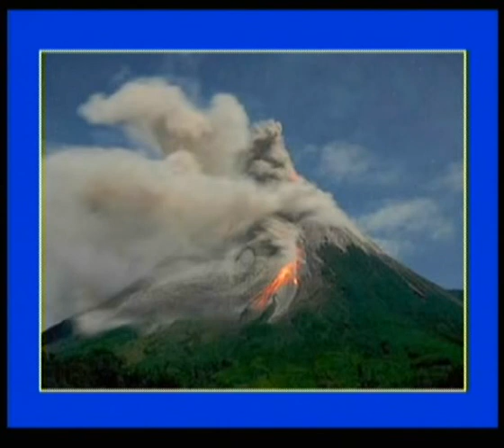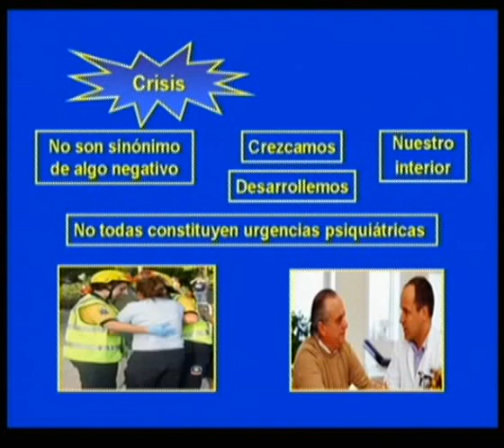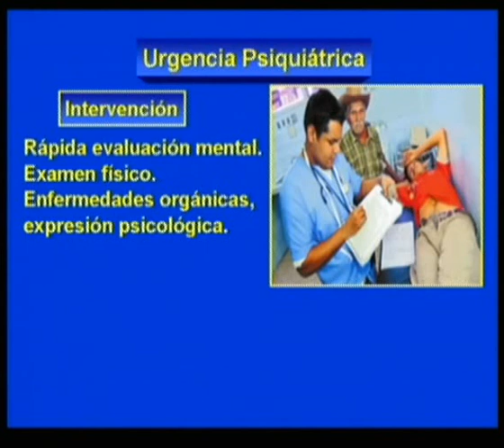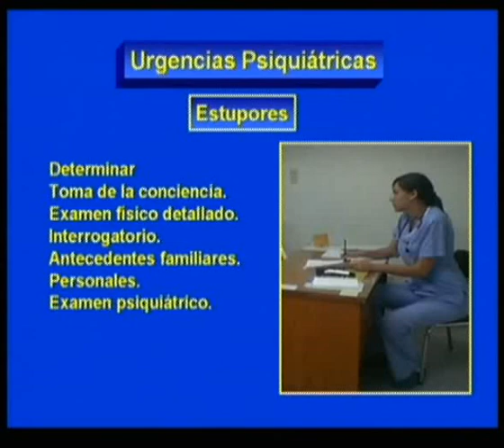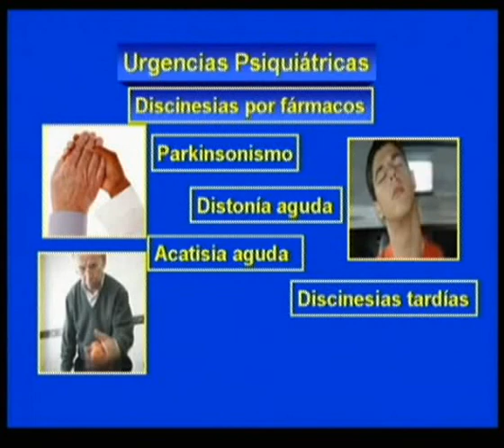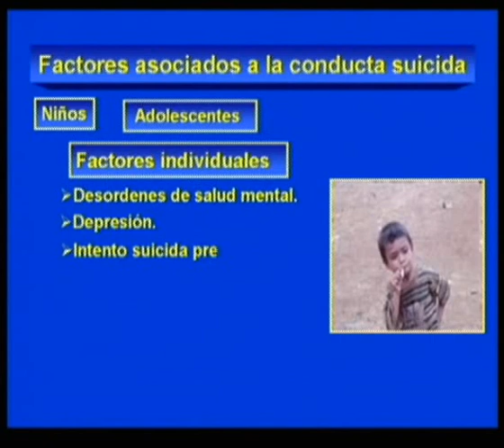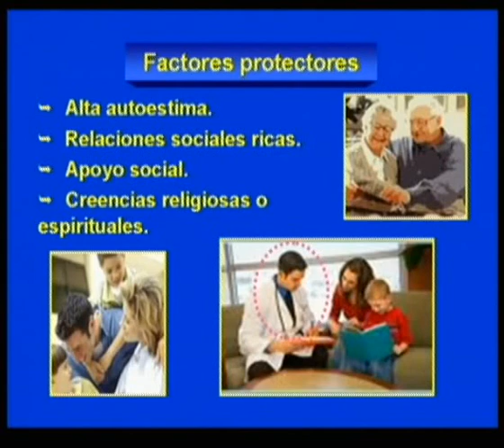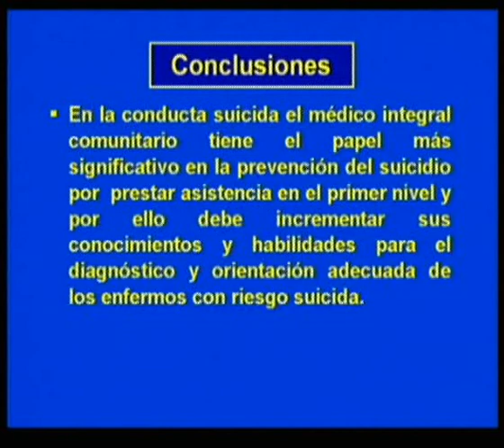Psiquiatria Actividad Orientadora 9, Medicina Integral Comunitaria